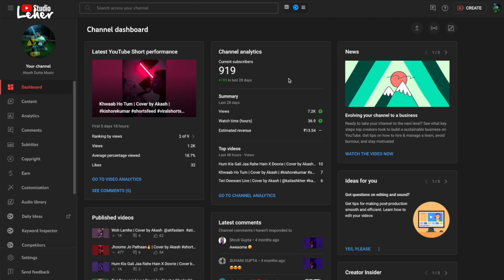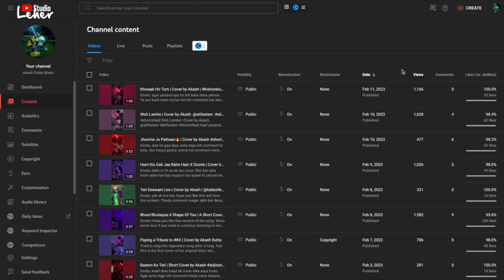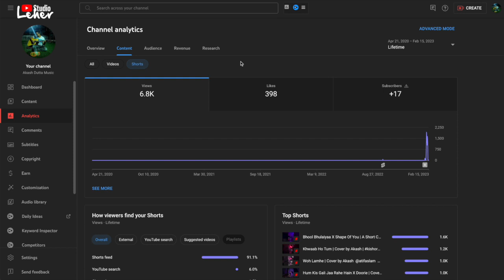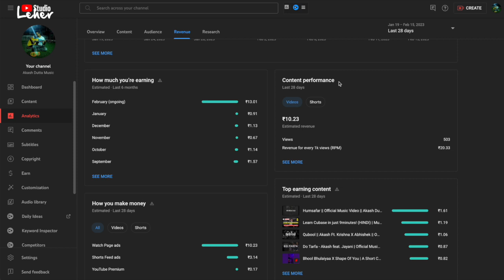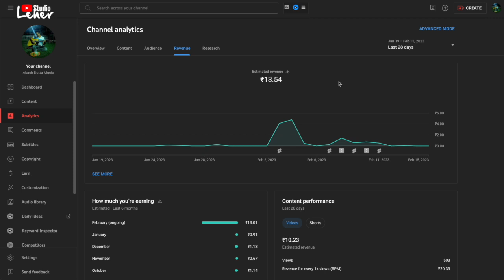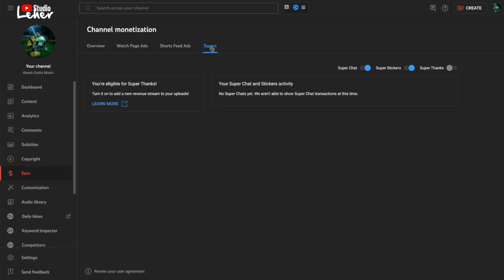Monetization Revealed🔥 1st Time!! | Kitne paise milte hain per views? | Kya change hota hai?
Dosto, ek channel ka pura review diya hua hai. Please dekhe aur comment karke bataye yeh video aapko kaisa laga.